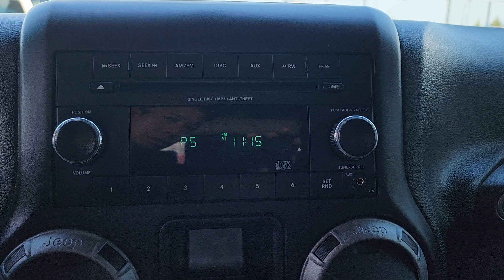2017 Jeep Wrangler Sport Manual at Columbia Chrysler